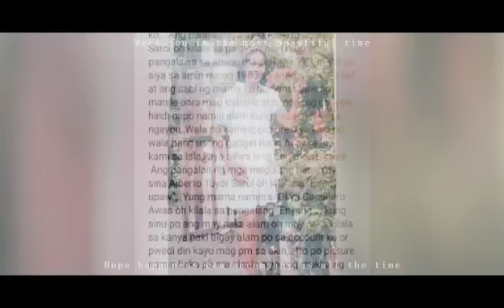Help me to find my Brother Alberto Jr.Sarol alyas Dodong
Ako po si Norleta Awas Sarol kilala sa palayaw na " Dayon " taga Brgy.Baud Pres.C.P Garcia Bohol. Nag baka sakali po ako na baka may kakilala kayu owh may alam kayu sa kapatid ko,.. Ang pangan niya ay si Alberto Jr. Awas Sarol oh kilala sa palayaw na "DoDong" pangalawa sa aming magkakapatid. Umalis po siya sa amin nuong 1983 sa edad na 14 yrs old at ang sabi ng mama ko pumunta daw ng manila para mag trabaho,at hanggang ngayon hindi napo namin alam kung nasaan na siya ngayon,.Wala po kaming picture niya kasi po wala pang usong gadget nuon.At naka tira kami sa Isla,kaya bihira lang ang mga picture.
Ang pangalan ng mga magulang namin ay sina Alberto Tuyor Sarol oh kilalang "Bintoy upaw",. Yung mama namin si Oliva Canoñero Awas oh kilala sa pangalang "Enyang",.. kung sinu po ang may naka alam oh may naka kilala sa kanya paki bigay alam po sa account ko or pwedi din kayu mag pm sa akin,.. Ito po picture namin baka po ma alaala niya ang mukha ng mama at papa namin,at mga kapatid.sana po maka abot ito sa kanya.paki share po para maipa abot ito sa mga kakilala niya kung saan man siya ngayon,.. salamat po,. kmjs raffytulinaction wishkolang magpakaylanman maalalamokaya patulong naman po mam/sir pls share this short video.